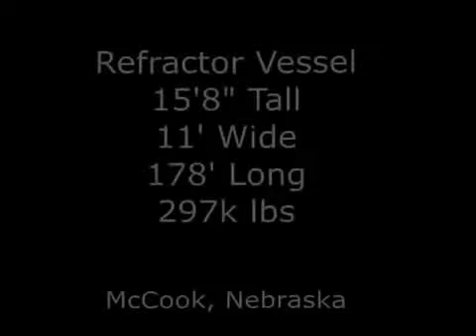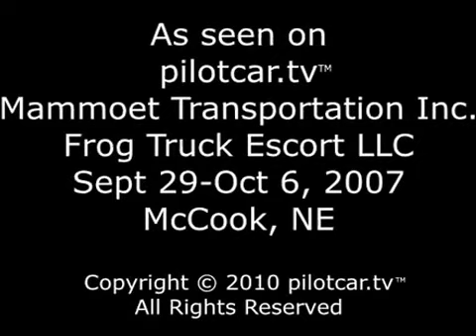Superload Truck with heavy load..super haulage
watch heavy haulage of truck